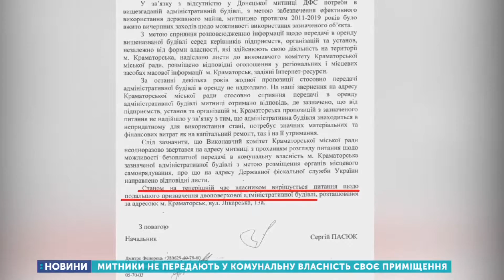Митники не передають у комунальну власність своє приміщення у Краматорську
Донецька митниця готова здати в оренду Краматорській міськраді своє приміщення, яке не використовують одинадцять років. Про це нашому каналу розповів секретар Краматорської міської ради Денис Ошурко. Зараз будівля є власністю Державної фіскальної служби України та знаходиться на балансі митниці Донеччини, через що комунальники міста не можуть ані відремонтувати її, ані прибрати там сміття.